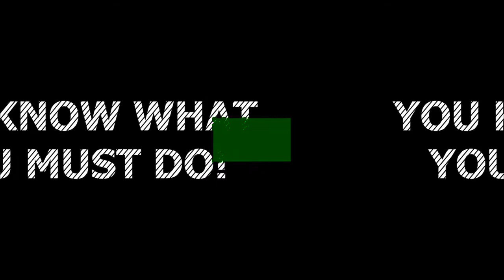EDITS CSGO+FORTNITE + MODERN WARFARE + BUY YOUR EDIT!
sub+like